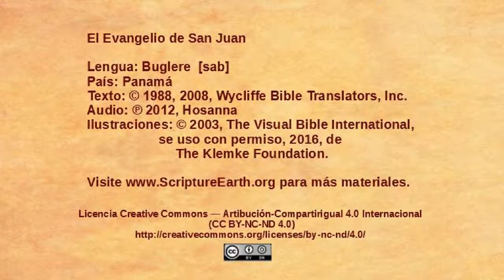Buglere - Juan 5.1-15 - Jesús cura en Sábado [sab]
Una selección del Evangelio de Juan en el idioma de Buglere de Panamá. [sab]
Visita ScriptureEarth para más materiales.